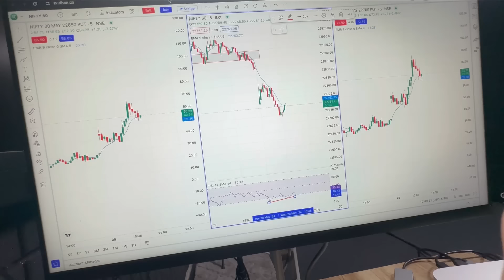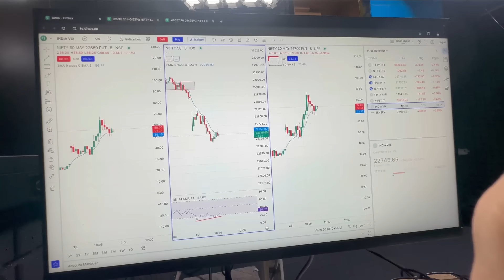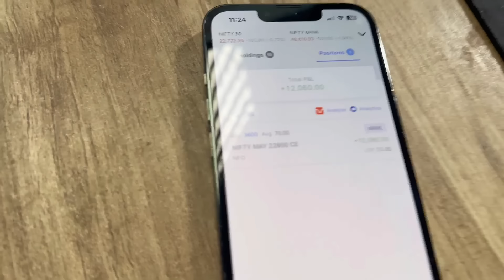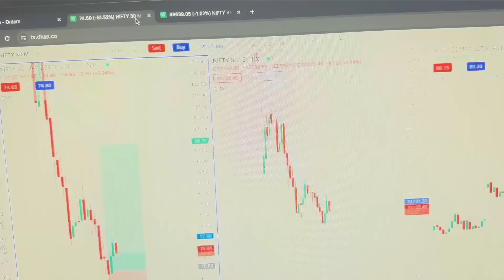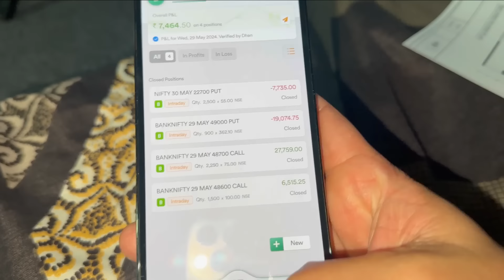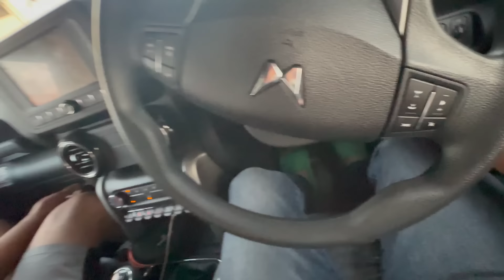New Thar Accident: Thar lete hi thuk gayi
In this video, we dive into the shocking accident involving a brand new Mahindra Thar. Watch as we reveal the full story behind the crash, analyze the aftermath, and discuss safety measures for off-road vehicles.